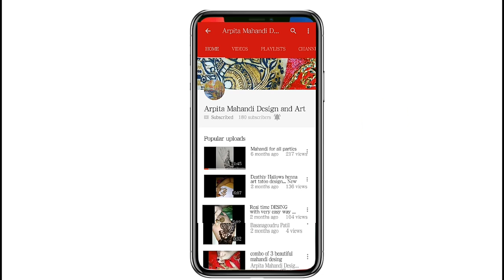Harry Potter Deathly Hallows tattoo art(with chemical mehndi)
Hi friends this is my new video on Tattoo art if you like this video then don't forget to like share and comment and if you do like then please don't forget to comment I need your comment I need your opinion if you have any question to ask about this video and you can ask me I don't have narrated today's video because this is a unique thing so I don't want to mess up this video
So if you have any question to ask then you can ask me comment below so thanks for watching friends and if you knew on my channel then don't forget to subscribe my channel and I need the bell icon for latest updates and videos
Show today's video I have create with chemical mehndi and so thanks for watching to all my friends to all my viewers thanks a lot and be with me thank you so much friends
Stay with me be with me and thank you so much to all keep watching my videos